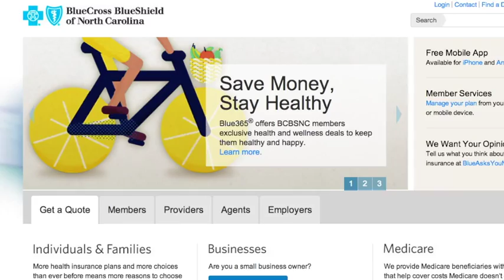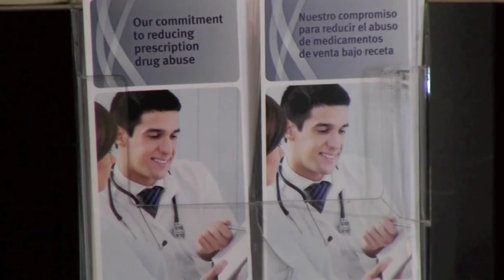Heading Off ER 'Frequent Fliers'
At Blue Cross and Blue Shield of North Carolina, Daryl Wansink uses predictive modeling to help curb unnecessary visits to emergency rooms.